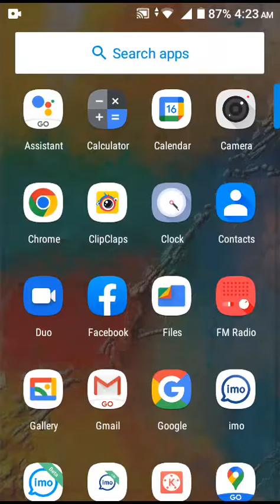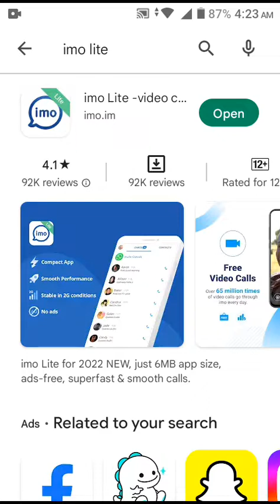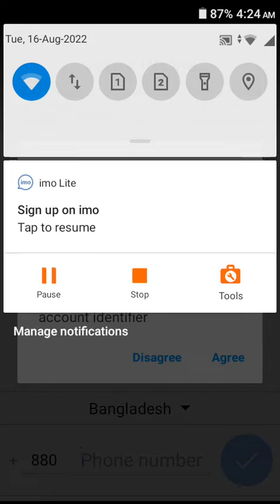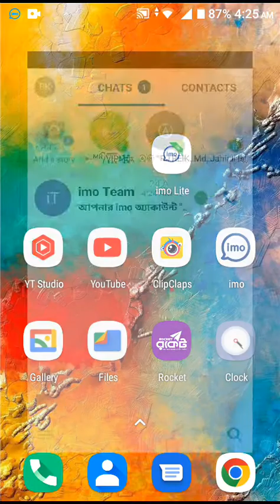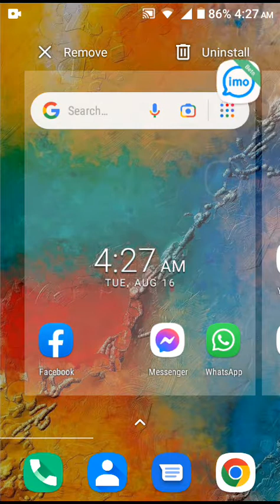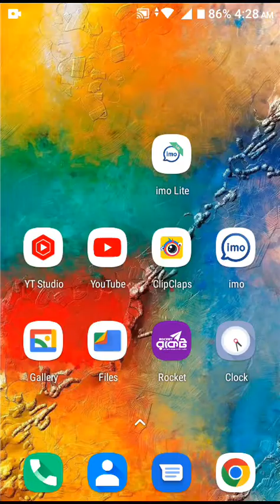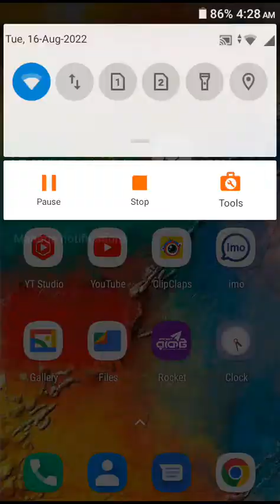Imo তে এড আসা বন্ধ করুন আপনি নিজেই ImoLite নিয়ে এলো নতুন চমক বিস্তারিত ভিডিও দেখে জেনে নিন।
Barek Khan MyTube
Intertainment_channel Unlimited Tech Imo Facebook Messenger Others App
IsLamic_Vocal Music_Hadis
Photo Music_Picture Music
Writing_Picture_Music_And Writing_Picture_Music_Hadis
   Business Contract Mail